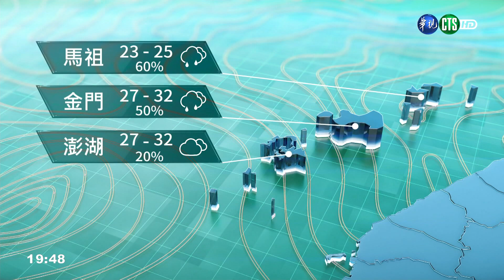週五颱風逼近帶來水氣 週六起降雨增｜華視生活氣象｜華視新聞 20210603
明(4)日颱風或熱帶性低氣壓外圍環流影響，東南部、中南部地區及澎湖、金門、馬祖有局部短暫陣雨或雷雨，其他地區為多雲到晴，午後亦有局部短暫雷陣雨，各地山區及大臺北地區易有局部短延時強降雨，並有局部大雨發生的機率。金門、馬祖及東南部(含綠島、蘭嶼)亦有較強陣風；西南部、恆春半島及東半部(含綠島、蘭嶼)沿海有長浪發生，請注意。